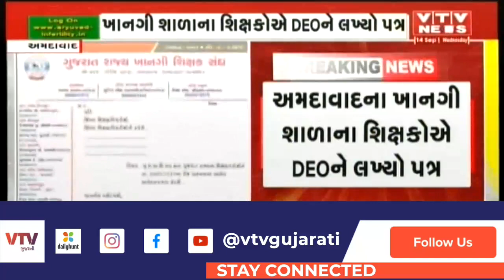Ahmedabad ના ખાનગી શાળાના શિક્ષકોએ DEOને લખ્યો પત્ર | VTV Gujarati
Ahmedabad ના ખાનગી શાળાના શિક્ષકોએ DEOને લખ્યો પત્ર